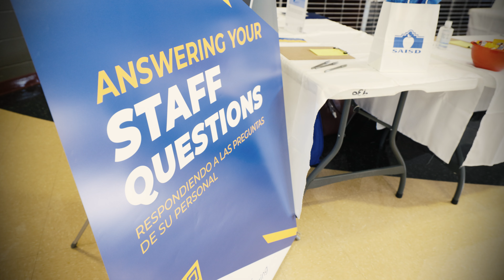Quick Takes: Amazing first week, Aug. 18, 2023